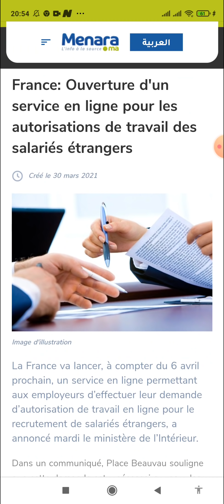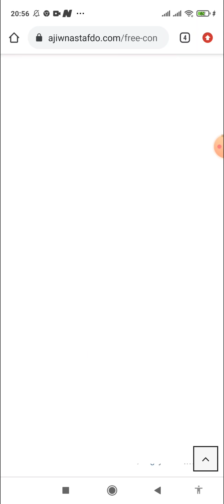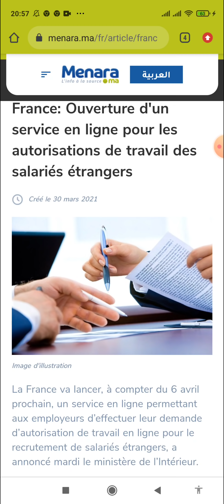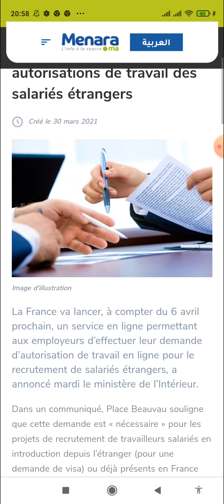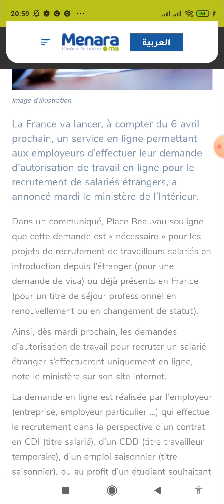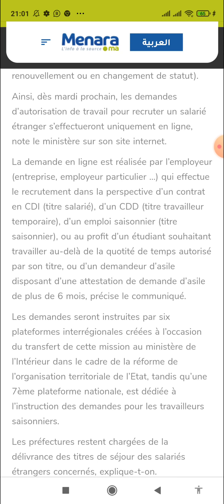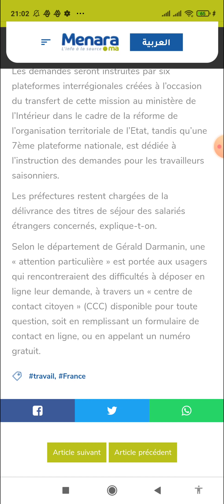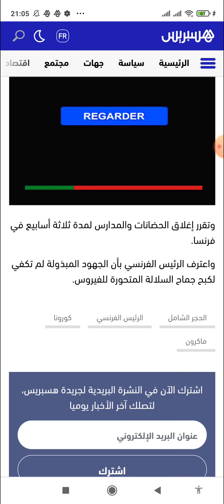لأول مرة تغير طلب عقود عمل فرنساCDDوCDI😯ابتداء من 6 ابريل كلشي عبر الموقع💥عودة الحجر لفرنسا الان🔥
بغيتي موعد او ملف تأشيرة المرجوا ملئ الاسثمارة سوف
نتصل بكم في أسرع وقت أقل من 24h:

توقيت العمل من فضلكم :
من الاثنين الى الجمعة من 9h صباحا الى 20h مساء
والسبت من 9hصباحا الى 13hزوالا   من فضلك المرجو الاتصال داخل هده الاوقات وشكرا

Téléphone watssap svp :
 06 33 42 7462  /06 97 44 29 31

اجيو نستافدو       Ajiw Nastafdo
    الفيزا-الهجرة-اللجوء
Visa-Immigration-Asil

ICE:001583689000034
IF:18753051
TP:12018548

وكالة مختصة في كل مايتعلق بالفيزا والهجرة واللجوء
1- أخد المواعيد و طلبات الفيزا لجميع الدول الاوروبية(سياحة-تجمع عائلي-عمل-دراسة-علاج-. )بطرق احترافية مطابقة لنضام شنغن الحديد مع ثغراث لرفع الحضوض لضفر بها.

2-استشارات قانونية خفيفة مجانية عبر رسالة واتساب

3-استشارة قانونية مع اعطائك جميع الثغرات والحلول سواء لضفر بالفيزا او كيفية الحصول الاقامة او غيرها من الاغراض الاتية:
انشاء شركة في اوروبا(فرنسا-اسبانيا. ) - اقامة غيرربحية - كيفية تسوية الوضعية في اورويا.

Travail : Partout au maroc travail a distance ou a
Benslimane.

🇪🇸 bls اسبانيا من الدار ال? bls اسبانيا من طنجة
🇧🇪 tlscontact belgica de casablanca
🇭🇺 tlscontact ايطاليا من الدار البيضاء
🇸🇪 vfs. Golba
فيزا شنغن  tls bls vfs corona
sanatoria  السناطوريا
dircreto visa travaille visa Schengen
Allemagne  Suède كورونا  ايطاليا فرنسا اسيانيا تسوية الوضعية
visa infoالغربة اوروبا الهجرrégularisation des sans papiersans papier
المغرب وإسبانيا موعد فتح الحدودالمغرب واسبانيا حدود
اسبانيا والمغربمغاربة اسبانيا العالقين بالمغرب
عدد الجالية المغربية في فرنساعدد الجالية المغربية في العالم
عدد الجالية المغربية في اسبانياعدد الجالية المغربية في الخارج
شهادة السكنى في إسبانياالوثائق المطلوبة للحصول على الإقامة في إسباني
قانون تجديد الإقامة فيقانون تجديد الإقامة في إسباني